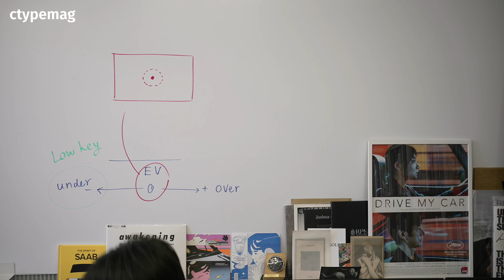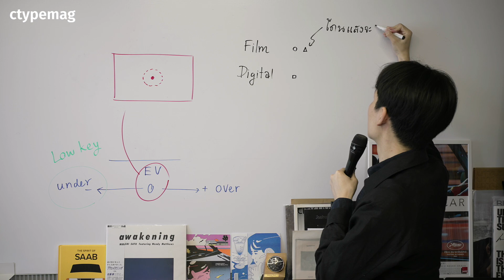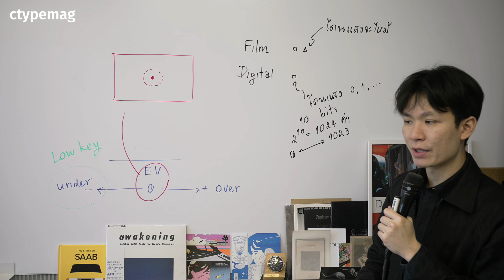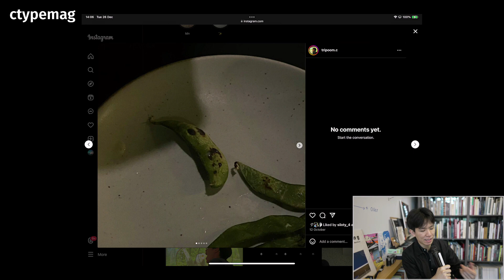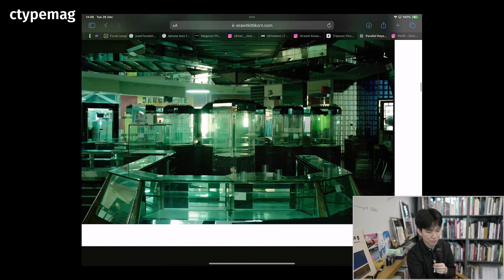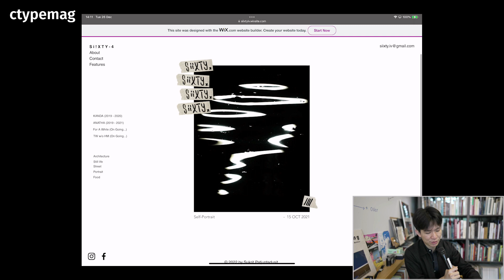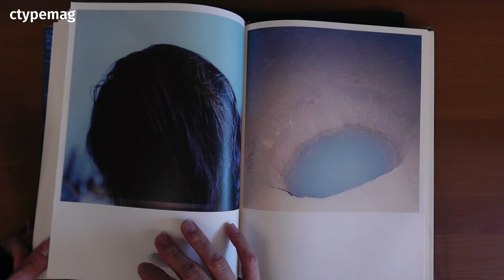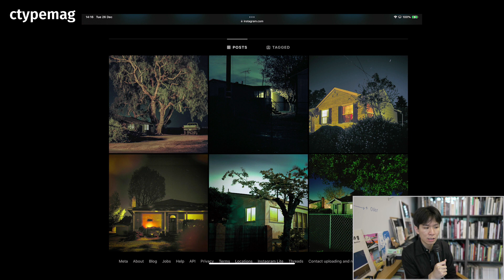Basic Photography SS1 EP14 : Overexposure